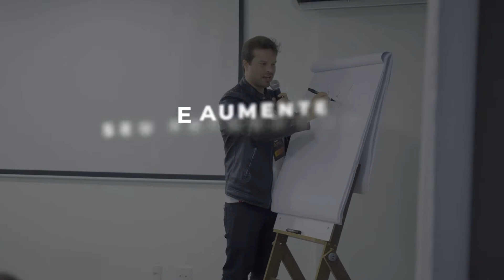QUAL É A MELHOR PLATAFORMA PARA ANUNCIAR? | Fernando Quintas | Cortes Família On